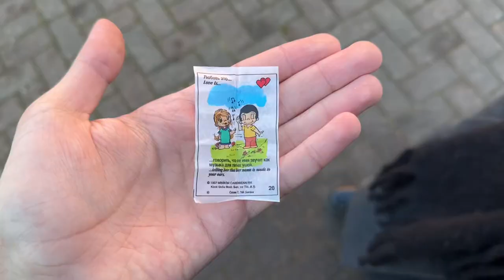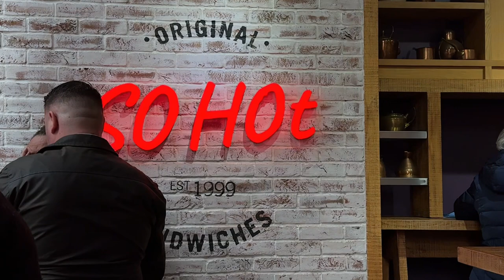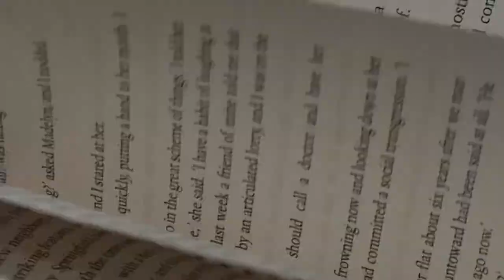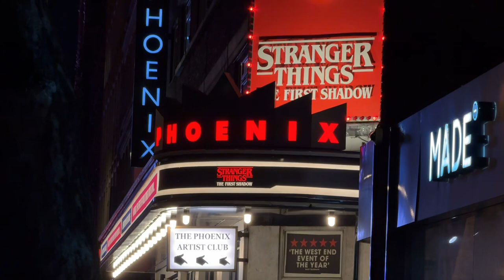Emily in Paris but it’s Adriana in London, the last weekend before holidays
vlog london film ballet and all the other wonderful things I try my best to romanticize